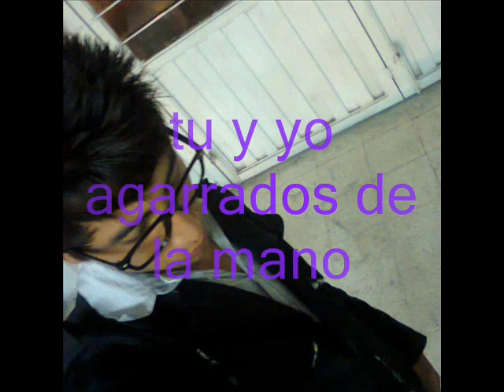MC BOEK (PREVIO)